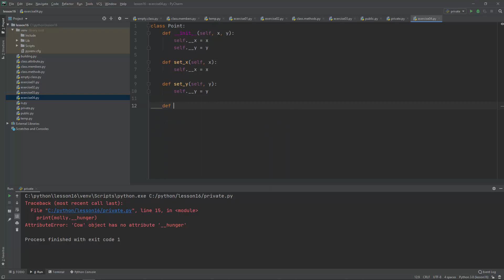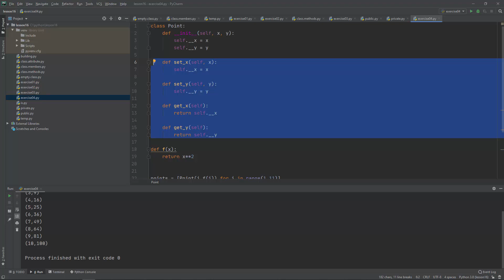PYTHON - ΜΑΘΗΜΑ 16 - OOP: ΚΛΑΣΕΙΣ - Μέρος 5 από 16 - Ασκηση 4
ΠΕΡΙΕΧΟΜΕΝΑ ΒΙΝΤΕΟ:
1. Αντικειμενοστραφής Προγραμματισμός (OOP)
Άσκηση 4
ΠΕΡΙΕΧΟΜΕΝΑ ΜΑΘΗΜΑΤΟΣ:
1. Αντικειμενοστραφής Προγραμματισμός (OOP)
1.1. Κλάσεις
1.2. Μέλη Κλάσης και η μέθοδος __init__()
1.3. Μέθοδοι Κλάσης
1.4. Δημόσια και Ιδιωτική Πρόσβαση
1.5. Σχέση “έχει” μεταξύ κλάσεων
1.6. Παρατηρήσεις
2. Algorithm: Quick Sort (Γρήγορη Ταξινόμηση)
3. Data Structures: Stack (Στοίβα)
4. Game Project: WoW Part 1
5. Data Project: CRUD – Refactoring